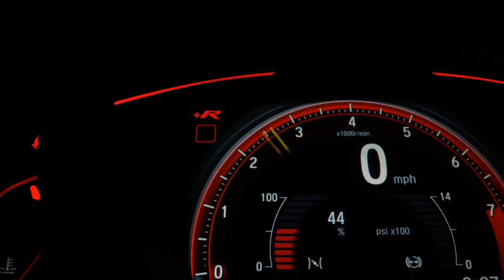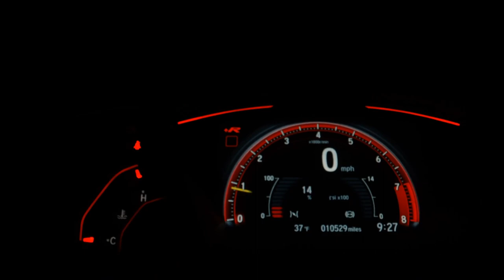JEEP RENEGADE - 2018 - São Paulo/SP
*Entrada facilitada em até 24x no cartão de credito (*consulte condições*) Temos condições imperdíveis de financiamento com as melhores taxas e a melhor avaliação do mercado. “Aprovamos seu crédito pelo telefone”. As melhores ofertas !!! Garantindo total procedência e qualidade de nosso estoque, todos veículos periciados com laudo de aprovação! Top de linha.

Veículo: JEEP / RENEGADE 1.8 16V LONGITUDE
Ano: 2018/2018
Combustível: FLEX
Portas: 4 PORTAS
Câmbio: Automático
Cor: CINZA
KM: 51.100

✅ Air Bag
✅ Alarme
✅ Ar Condicionado
✅ Ar Quente
✅ Capota Marítima
✅ CD e MP3 Player
✅ CD Player
✅ Desembaçador Traseiro
✅ Direção Hidráulica
✅ DVD Player
✅ Encosto de Cabeça Traseiro
✅ Farol Xenônio
✅ Freio ABS
✅ GPS
✅ Protetor de Caçamba
✅ Rádio
✅ Rádio e MP3
✅ Retrovisor Fotocrômico
✅ Retrovisores Elétricos
✅ Teto Solar
✅ Travas Elétricas
✅ Vidros Elétricos
✅ Volante com Regulagem de Altura
✅ Limpador Traseiro
✅ Rádio e Toca Fitas
✅ Kit Gás
✅ Air Bag Lateral
✅ Kit Multimídia
✅ Trio Elétrico
✅ Piloto Automático
✅ Farol de Neblina
✅ Entrada USB
✅ Aerofólio
✅ Cartão SD
✅ Bluetooth
✅ Porta Copos
✅ Trava Elétrica Central
✅ Bancos Elétricos
✅ Direção Elétrica
✅ Câmbio no Volante (Borboleta)
✅ Engate
✅ Ar Digital
✅ Abertura Porta Malas por Controle Remoto
✅ Android Auto
✅ Apple CarPlay
✅ Quebra Mato
✅ Sensor Dianteiro de Estacionamento
✅ Sistema ISOFIX
✅ Tração ASR
✅ Start-Stop
✅ Bancos Esportivos
✅ Console Central
✅ Estribo
✅ Rádio USB
✅ Retrovisor Retrátil
✅ Som Original